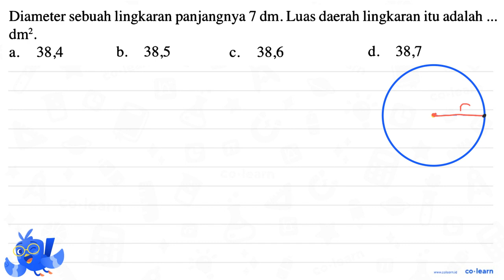Diameter sebuah lingkaran panjangnya 7 dm. Luas daerah lingkaran itu adalah ... dm^2.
Topik atau Materi: Luas Lingkaran - Lingkaran - Geometri - Matematika Kelas 6 SD - KTSP

Sumber Soal: Matematika Gemar Berhitung Kelas 6, KTSP, SPD,2008 , Depdiknas

00:00 : Bedah Soal
01:00 : Konsep, rumus dan pengertian Luas Lingkaran
01:18 : Langkah penyelesaian soal
01:41 : Jawaban akhir
02:11 : Penutup